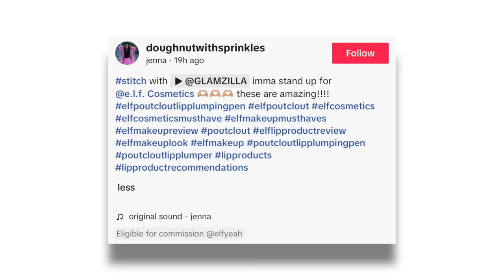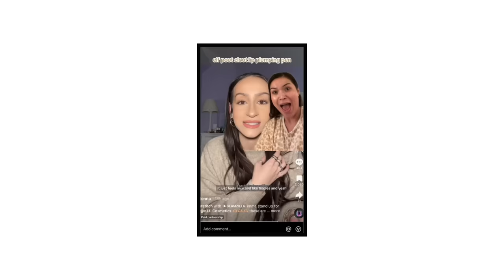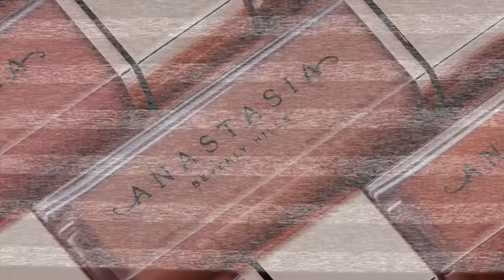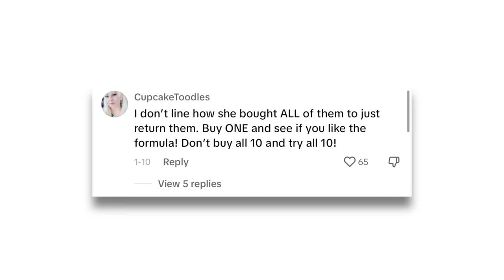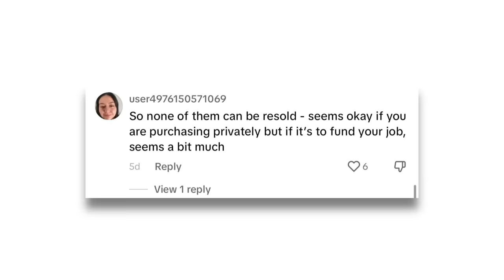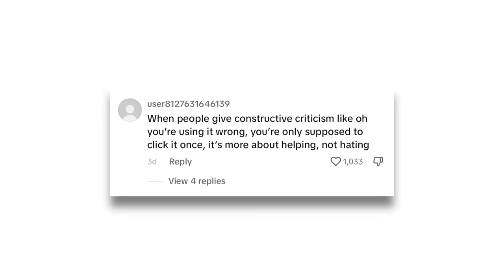This influencer REALLY messed up…(again)